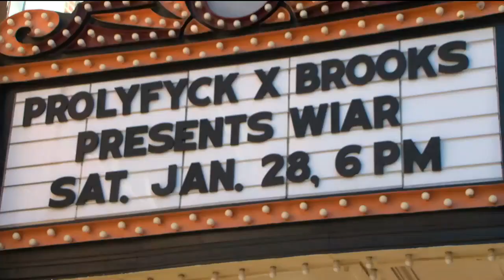Paramount Theater hosting screening of “Who is a Runner”